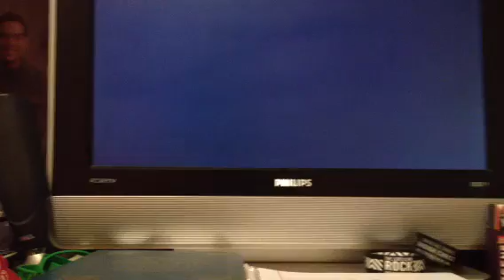Black Ops 2 Free-For-All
Map-Overflow